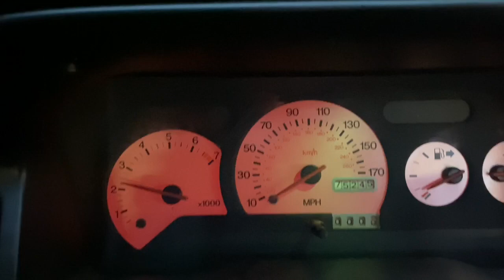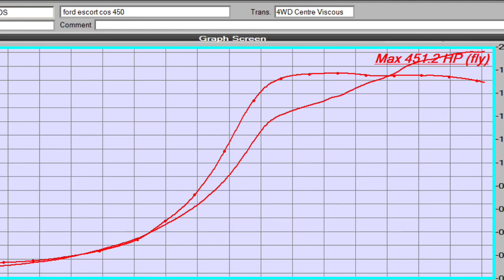Escort Cosworth Big Turbo Conversion Antilag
From small turbo model to 450bhp with coil on plug , drive by wire , anti lag and launch etc
Scs Harvey Gibbs engine , Simtek Management, custom loom and fitting at AG Motorsport